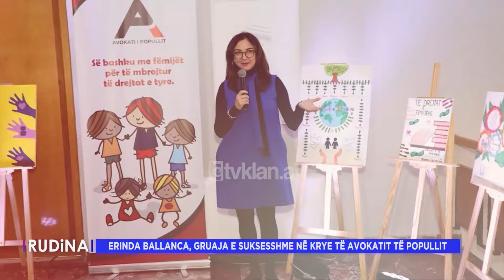Rudina - Avokatja e popullit, Erinda Ballanca: Roli i gruas sot në shoqërinë shqiptare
Jemi sot në një ditë të bukur dhe të shënuar: Ditën Ndërkombëtare të Gruas! Dedikuar kësaj dite të rëndësishme, sot ne do të kemi të ftuar një grua të suksesshme, një grua të palodhur që për vite drejton një ndër institucionet e rëndësishme siç është Zyra e Avokatit të Popullit.

Erinda Ballanca aktualisht shërben prej disa vitesh si Avokate e Popullit e 3-të e Shqipërisë, post që e mban që nga viti 2017. Një avokate me përvojë e cila është zgjedhur në poste drejtuese si Këshilli Drejtues i Dhomës së Avokatëve të Tiranës dhe Asambleja Kombëtare e Dhomës së Avokatëve të Shqipërisë, Ballanca ka kontribuar në hartimin e legjislacionit shqiptar, duke filluar nga Kushtetuta e shumë të tjera.

E ftuar: Erinda Ballanca